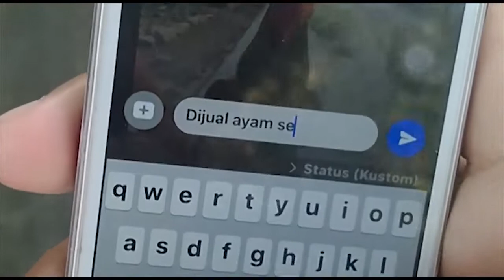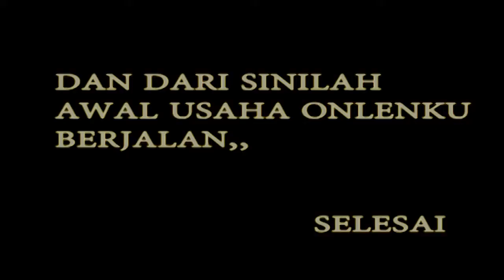UKK_MULTIMEDIA ANGKATAN KE 2 "HUSNATUL AKBAR" |SMKN 1 PRAYA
Postingan ini sebagai Kenangan UKK 2021 SMKN 1 Praya Pariwisata
Tema : SMK Mencetak Pengusaha Muda